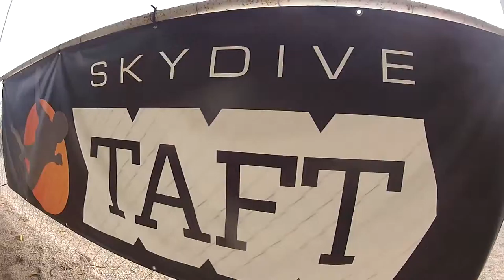Andriana Mejia Skydive Taft.